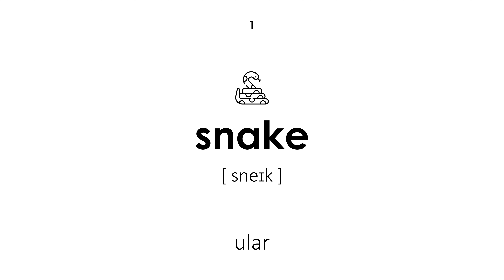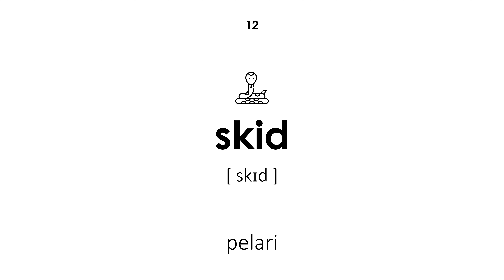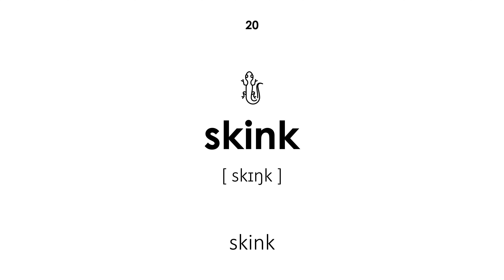Reptilia dalam bahasa Inggeris (Suara lelaki)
Reptilia dalam bahasa Inggeris. Semua perkataan mempunyai transkripsi dan terjemahan dari bahasa Melayu ke bahasa Inggeris. Pelajaran ini akan berguna untuk kanak-kanak dan orang dewasa. Guru mengucapkan kata-kata dengan suara lelaki.

Navigasi video:

00:00 — Permulaan pelajaran
00:22 — ular
00:29 — ular sawa
00:36 — biawak
00:42 — cicak monitor
00:48 — bunglon
00:56 — penyu
01:03 — tokek
01:10 — iguana
01:16 — sudah
01:24 — triton
01:31 — boa
01:37 — pelari
01:44 — salamander
01:50 — buaya
01:57 — buaya
02:04 — caiman
02:11 — eublefar
02:17 — bobtail
02:23 — agama
02:29 — skink
02:37 — Penghujung pelajaran

Video ini tersedia dalam variasi lain:

— Suara wanita, latar belakang hitam
— Suara lelaki, latar belakang hitam